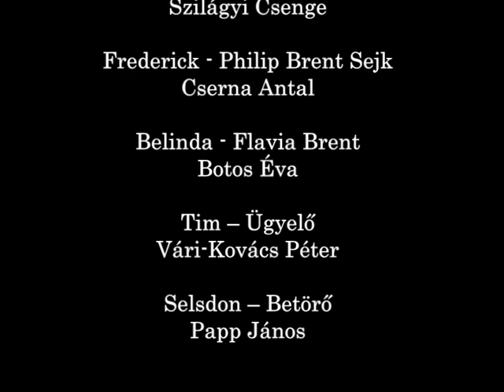Függöny fel! - Centrál Színház (próba)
Michael Frayn komédiája a Centrál Színházban.(Révay utca 18).
Bemutató 2013. október 18-19.
Szereplők: Pokorny Lia, Schmied Zoltán, Szemenyei János/Bereczki Zoltán, Botos Éva, Cserna Antal, Szilágyi Csenge, Ágoston Katalin, Vári-Kovács Péter, Papp János. Rendező: Puskás Tamás)